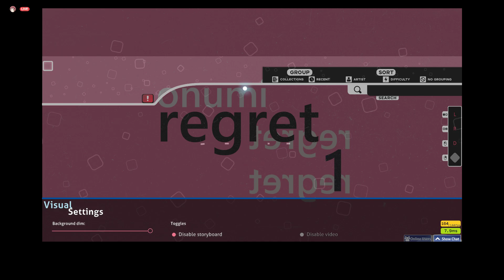top ranked catch player